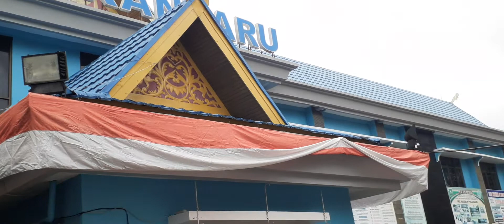Doa 20220817 080152